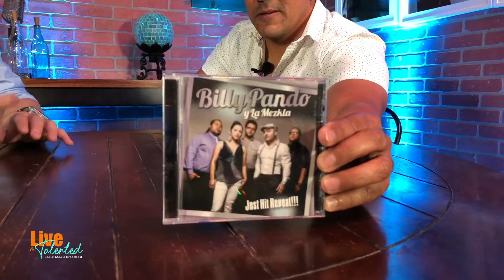International Performer - Local Icon - Billy Pando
Billy Producer is a musician from El Paso Texas and he has spent his career traveling and working on a cruise visiting dozens of countries around the globe doing what he loves. Entertaining his audience has been the most important part of his career and is here to share his story of finding and living his passion.